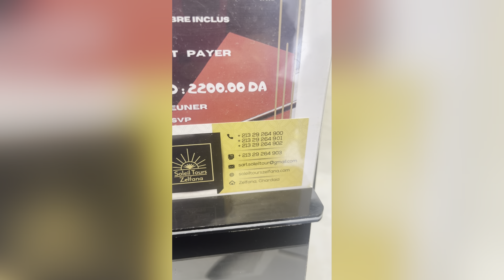تقرير مفصل عن المنتجع السياحي لبن حمودة “ soleil tour “ zelfana Algérie 🇩🇿 “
Complexe touristique soleil tour zelfana